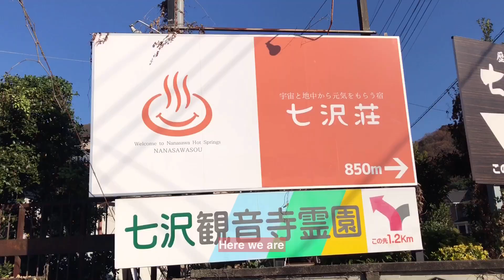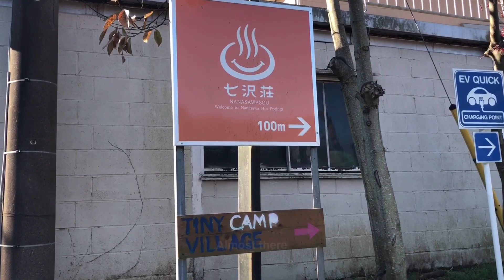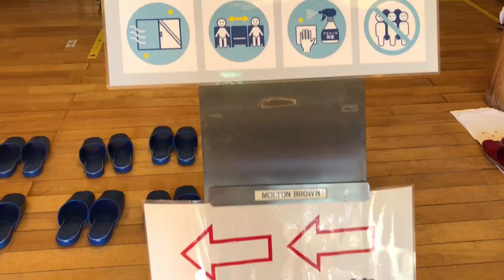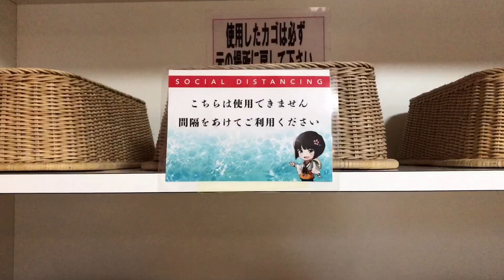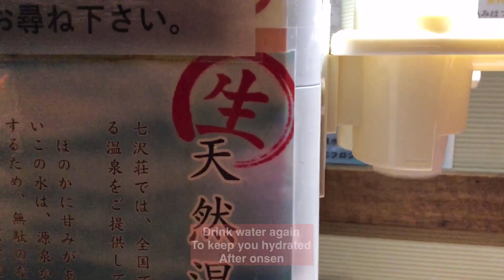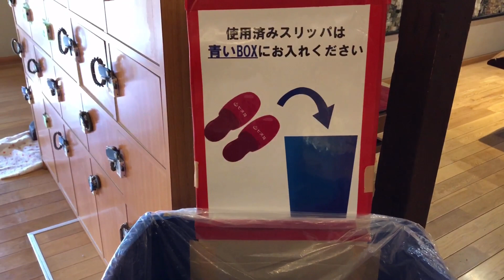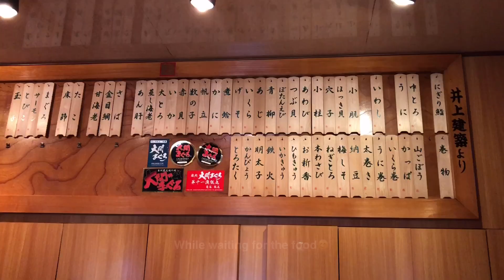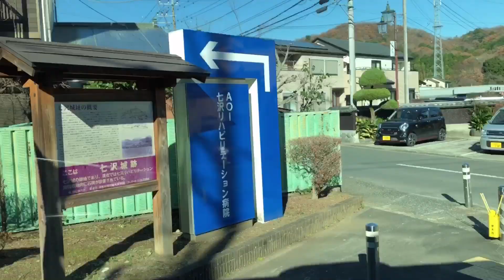JAPAN ONSEN RELAXATION | VIRTUAL TRIP TO NANASAWA ONSEN IN ATSUGI KANAGAWA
Join me on a virtual trip to Nanasawa Onsen In Atsugi Kanagawa.
There has been few changes regarding the safety of using Japanese hot spring. For your information it is very safe to visit onsen again in Japan after the pandemic by choosing the best time to avoid the peak hours.

Like many other places of tourist destinations, Japanese onsen and ryokan (Japanese traditional hotels) are also suffered from the pandemic
but hopefully the business will return back to normal in the year of 2021.

Merry Christmas to all of you as well and have a good one🎄🎅🏼